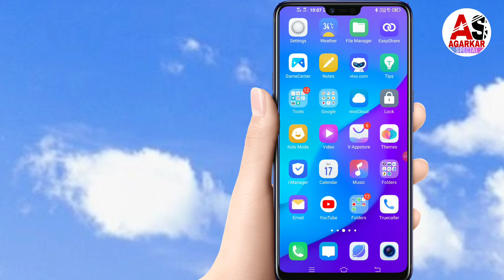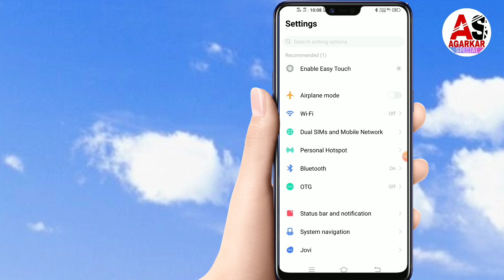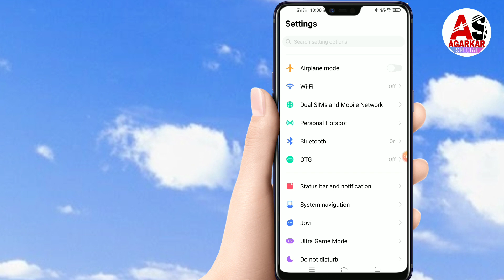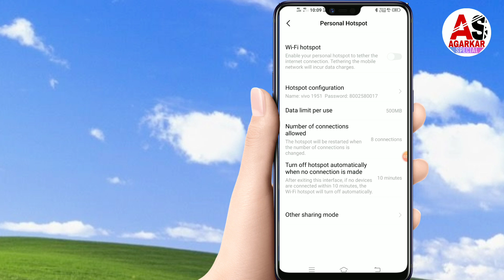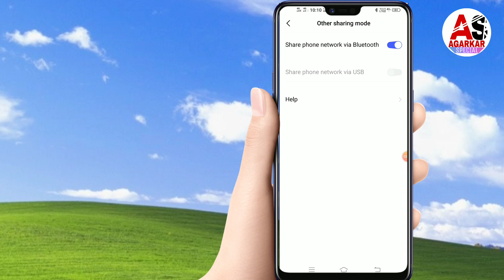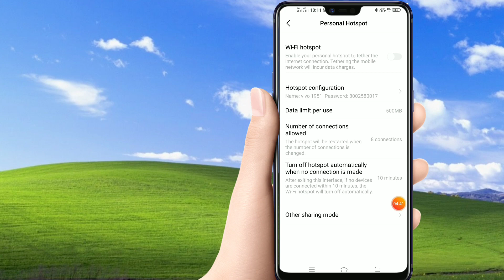Bluetooth se data transfer kaise kare || Bluetooth tethering phone to phone || By Agarkar Special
is video mein Maine bataya Hai Ki Bluetooth se data Kaise share Kiya jata hai, bluetooth se kis Prakar phone to phone mein data share kar sakte ho, aap ab Kisi bhi mobile mein agar hotspot Kam Nahin kar raha hai to bilkul aasani se Bina USB tethering ke Bina hotspot Wi-Fi ke aap aasani se apne phone se dusre phone mein Bluetooth Ke jariye Data ko transfer kar sakte ho. Friends is video mein Maine iski Puri Jankari diya hai ki abhi tak aap Jante Honge ki Bluetooth se sirf aur sirf Kuchh photo ya gane yah application yahi sab send Hota tha lekin Aisa Nahin Hai Ab aap Bluetooth se apne mobile ka data yani internet ko aasani se share kar sakte ho, Is Liye Agar aapke man mein bhi yah question chal raha hai yaar kya Bluetooth se data share ho sakta hai to bilkul sahi hai Kyunki Bluetooth se data share ho jata hai aur Main ismein live Karke dikhaya hun isliye video agar pasand hai to like kar dijiyega aur Hamare channel ko subscribe kar lijiyega.

thankyou

Other useful video link:-

Related to your query :-